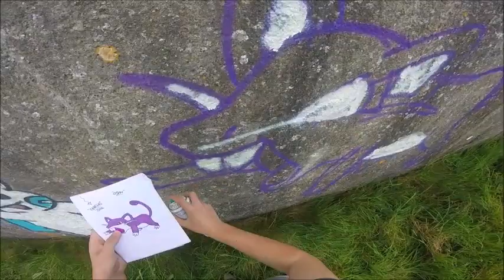Graffiti Bombing: Rattata "Rancho_one"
When i started this i thought it would turn out rubbish but I'm actually quite happy with the way it turnt out. Please give me some feedback telling me what you think of my recent Pokemon characters which I've been painting.